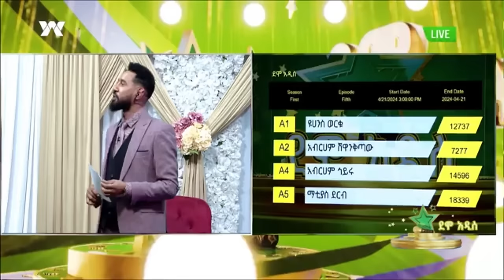የሺ በልጆቿ ተፈተነች! | እጅግ ከባድ ትንቅንቅ ለመትረፍ!! - አብርሃም ሸዋንቅጣውና ዮሃንስ ወርቁ